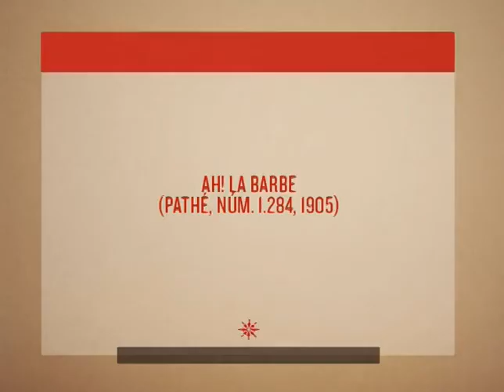A Funny Shave (1906) by Segundo de Chomón